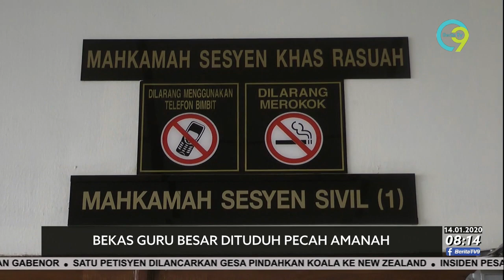Bekas Guru Besar Dituduh Pecah Amanah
Seorang bekas guru besar dituduh atas lapan pertuduhan pecah amanah membabitkan RM35,500 sejak tahun 2015.